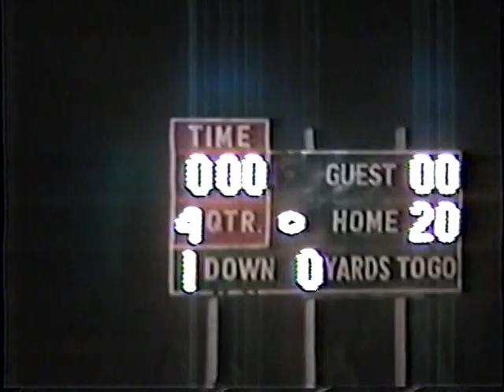NM vs NW and NF Freshman 1988